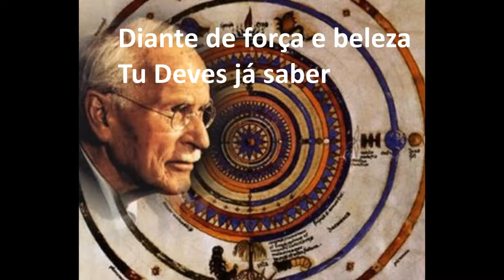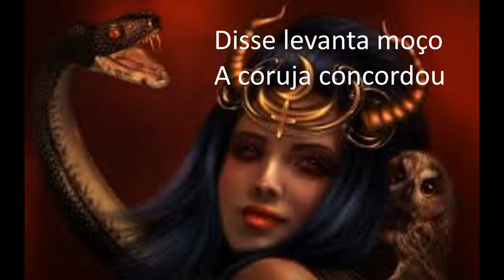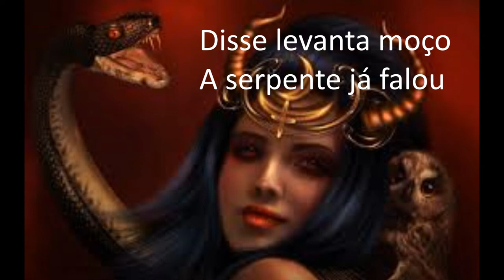JUNG - ORIXÁ Coruja Serpentina - MINHA FÉ Candomblé Maçônico Junguiano